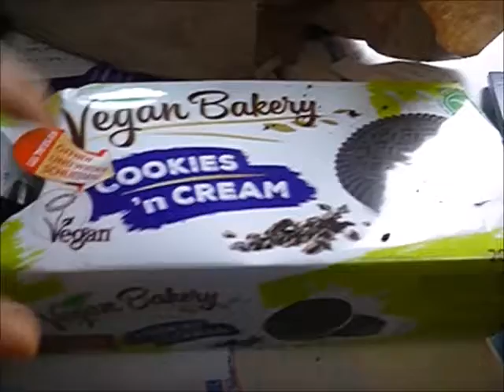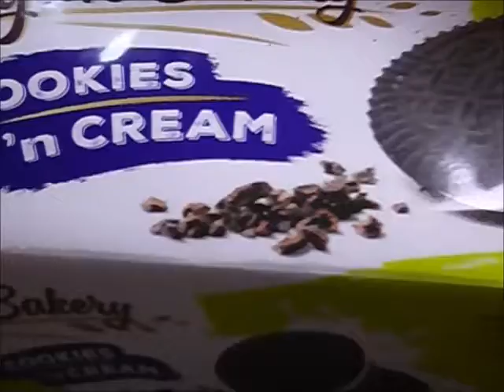Veganz Taste Test mit all den gekauften Süssigkeiten- Vegan Vlog# 68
Ja, zu viel Ungewohntes zu essen kann schön in die Hose gehen. Also habe seit langem wieder zu viel Süßes und Fettiges auf zwei Tage verteilt konsumiert und in der Nacht des zweiten Tages mit einer Kombination einer Tüte Erdnüsse und den Keksen kam alles ungewollt wieder raus und die Nachtruhe war dahin. Also schön gesund ernähren, dann gibt es auch keine Fails ;)